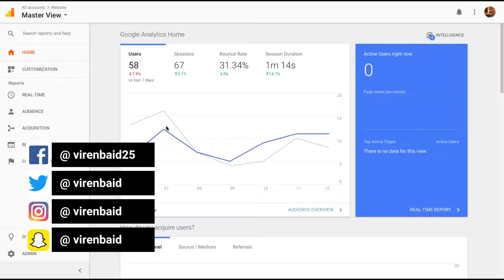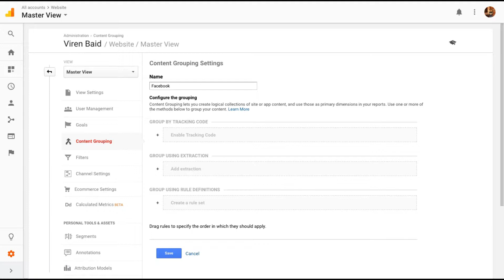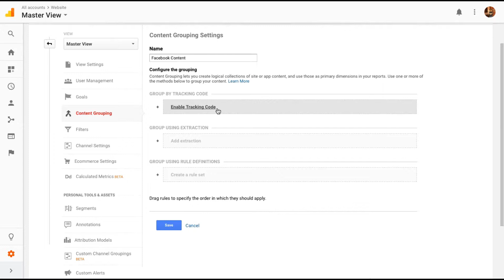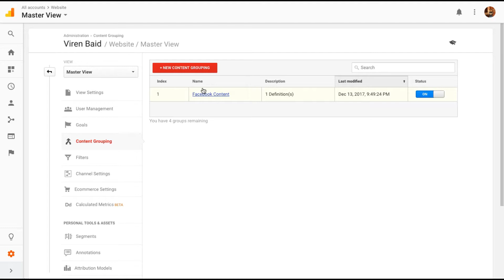How To Create Content Groups in Google Analytics | Custom Groups of Content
In this video we are going to discuss how to create content groups in Google Analytics.
Now let's say you have a group of content on your website, let's take an example here and visit my site virenbaid.com. Now as you would notice, in my website there are different categories like Facebook, LinkedIn Snapchat, Analytics and things like that. Now what if I want to see Google analytics metrics for just my Facebook content and I don't want to see snapchat or analytics or maybe I just want to see metrics for just analytics, what do I do? Now one thing to keep in mind here is that most of my facebook articles when you click on them are going to have the word Facebook on the link. So that's a pattern that we can probably use.

Now I'll show you how to create these content groups on Google Analytics. Once you're logged in into your portal you need to click on admin and once you're into your account there is something called content grouping. Let's click on this. As of now I have no groups of content. Let me start by creating one and I will call this Facebook content. Now there are three ways to actually create groups of content. One is by a tracking code - what this means is you will copy this code, you will give this group a name and every time this page loads you would have to add this code on the page and make sure this gets called. That way Analytics will know that this page is associated with this content group. But there is a little bit of complicated way and something that your developer would understand more.

The other way is by extraction - here you can use regular expressions and you can define that if this regular expression matches your page or your page title, screen name you can use that.

Last and the most simplest one is to create your own rules. Here when you select page and say the page contains Facebook - so these are all my pages that contain Facebook on them. Once that's done this group will now pick up all pages where the link contains the word Facebook and I click on done. Sorry I have to give this a name and I save it. That's it the content group is now ready and it will start accumulating data. One thing you need to know is that this group stores no historical data. So only from this point forward it will start saving data.

Now let me show you how you go about checking metrics for this group. Now let's say I want to see my behaviour reports for some landing pages. Once I'm here you will see right beside the primary dimension there is now something called content grouping, this was not there before and you can just select this and choose Facebook content. There is no data available right now and everything is tagged as not set because this is historical data and once people start to visiting my Facebook pages now the data here will start populating.

That's about it for this tutorial. I hope I was able to teach you something new and value to you. If you're looking to have a one-on-one session with me the best way to reach me is through Instagram, the link is right here.